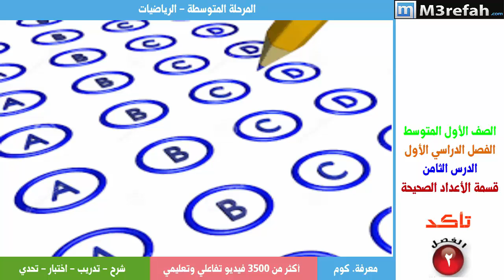قسمة الاعداد الصحيحة - تمارين - 2